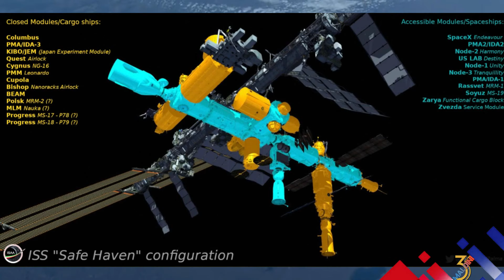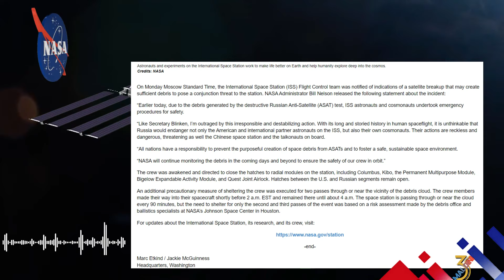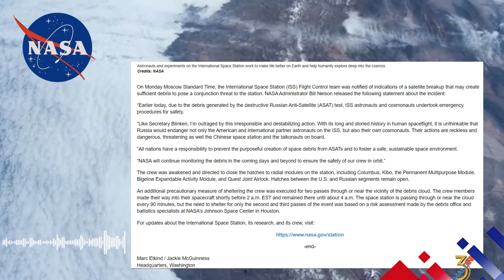Alerte sur l' ISS - TIR ANTI-SATELLITE RUSSE Danger⚠️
0:00 Into
1:50 Nasa